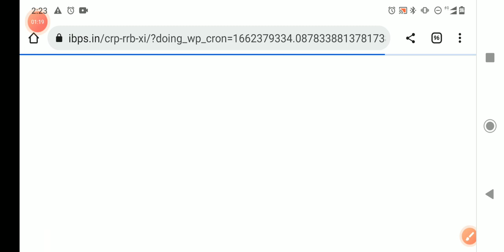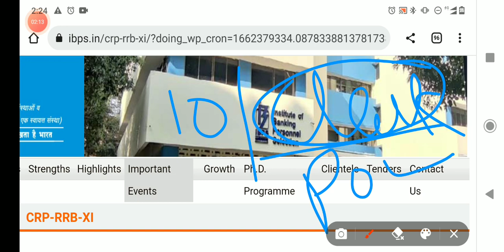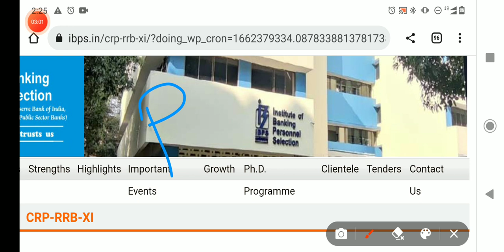RRB Clerk And PO Pre Result Update 2022